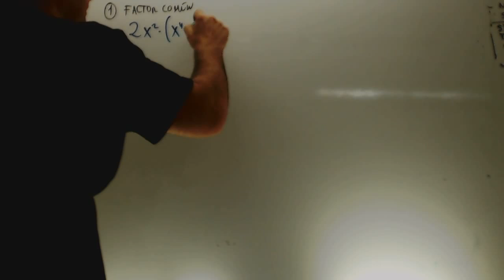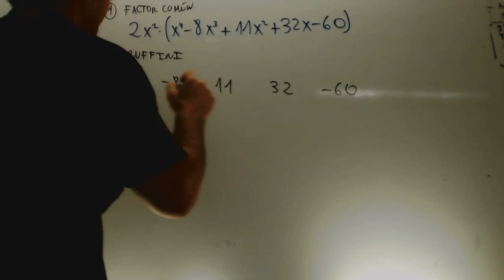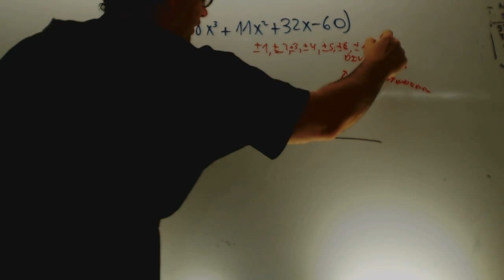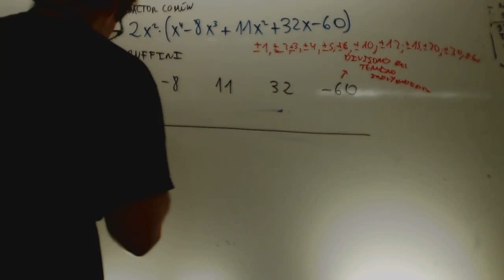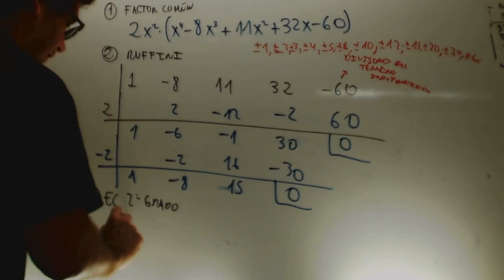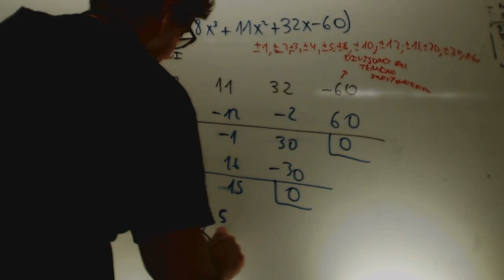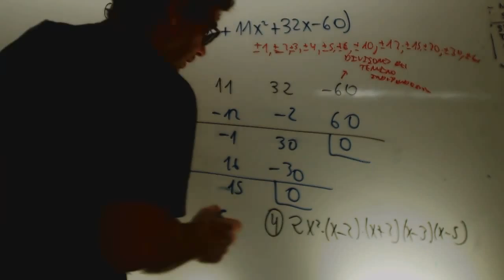Factorizar polinomios Matematicas 1 Bachillerato Academia Usero Estepona